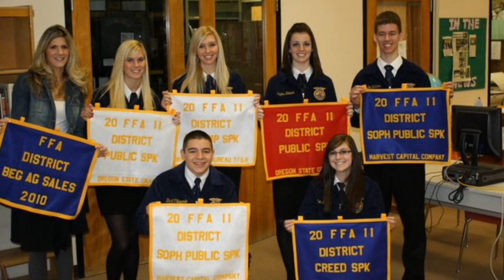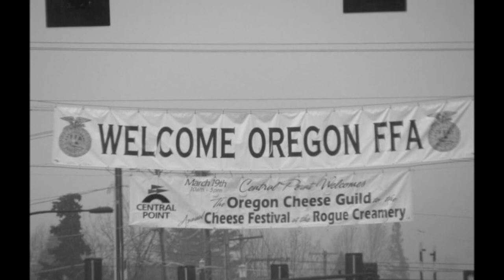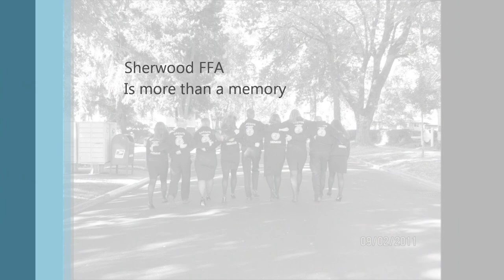my ffa movie.wmv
Memories from FFA in High School